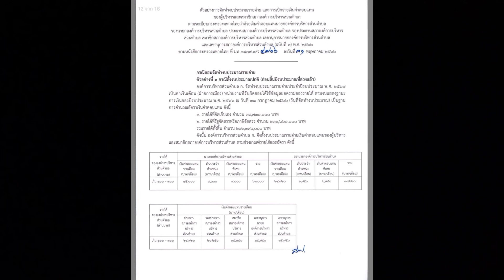การจัดทำงบประมาณ ค่าตอบแทน นายก สมาชิกสภา อบต